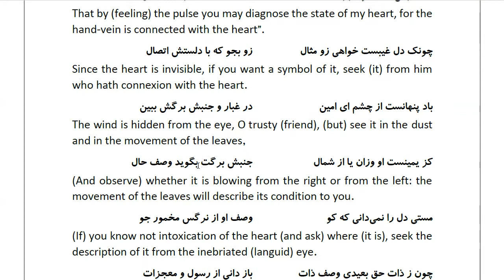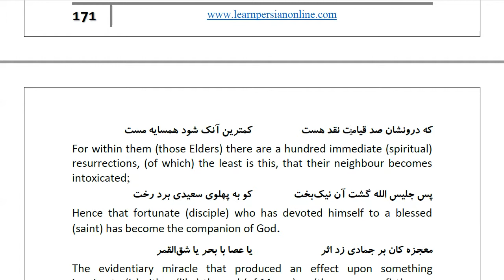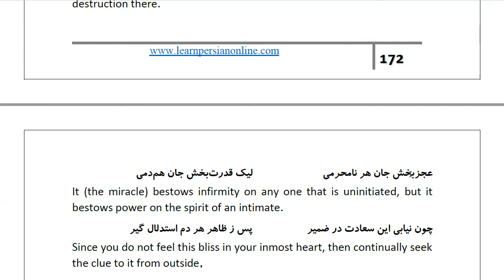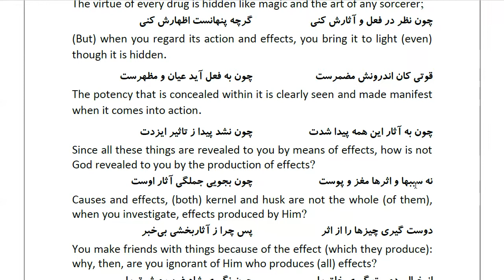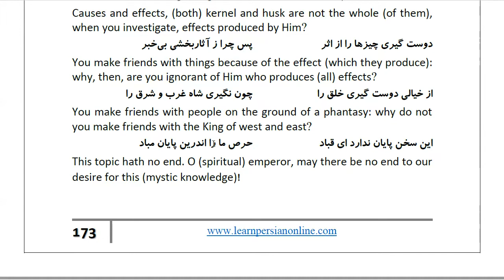Masnawi Rumi: In Farsi with English Translation: Part 876: Story of the sick man of whose recovery